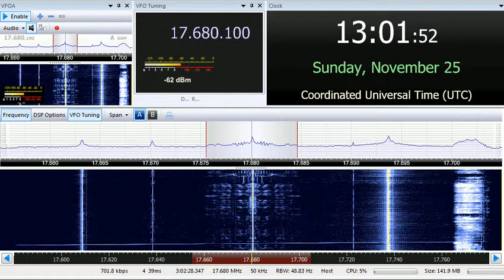25 11 2018 Trans World Radio Africa in Afar to EaAf 1300 on 17680 Dhabayya